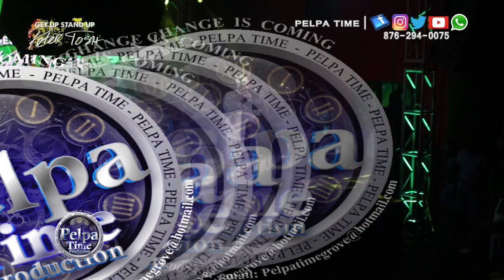Richie Spice release all his hits performing live AT PETER TOSH